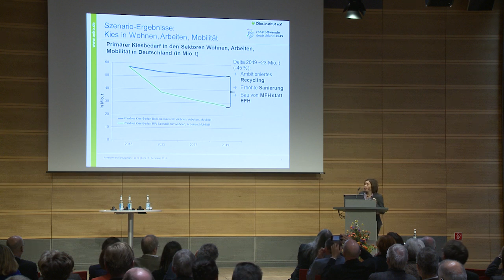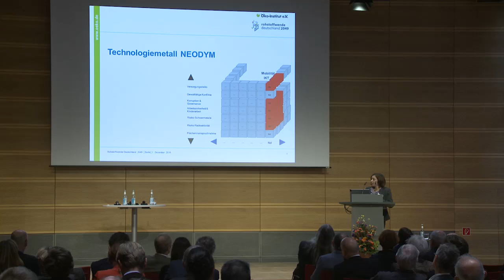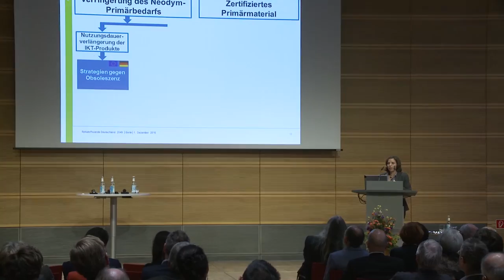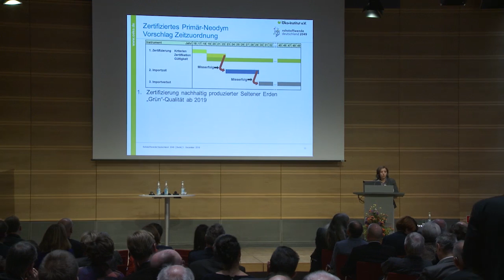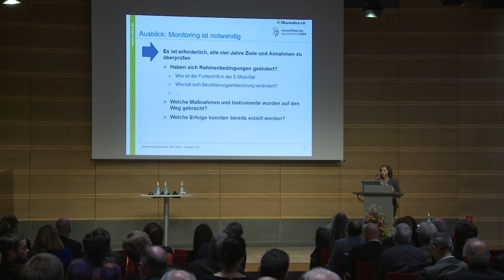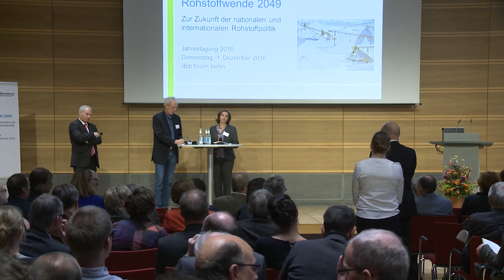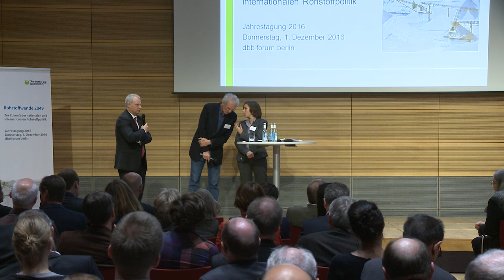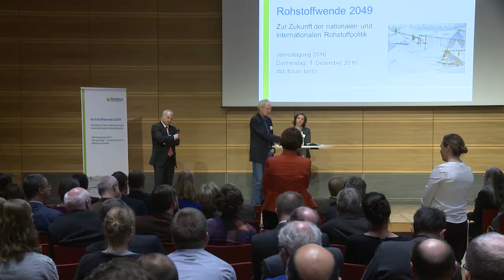Rohstoffwende Deutschland 2019 - Strategien für die nachhaltige Rohstoffpolitik der Zukunft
Stefanie Degreif, Öko-Institut e.V.